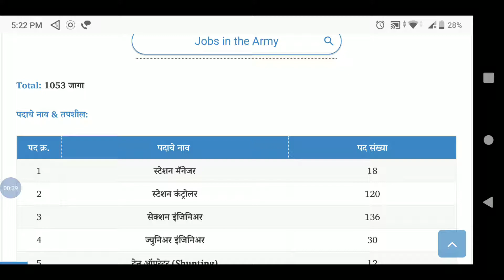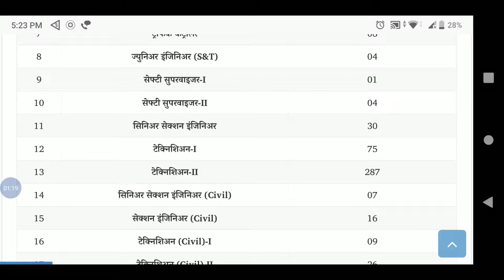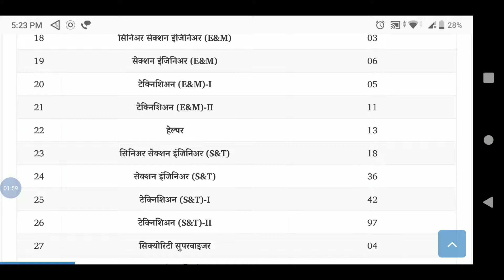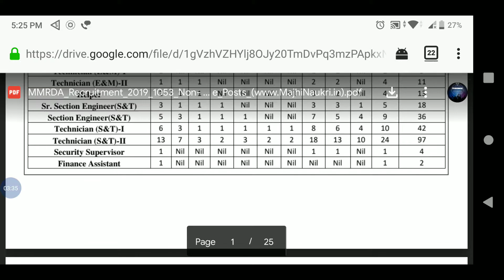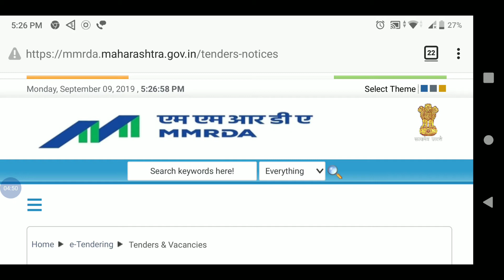MMRDA मुंबई महानगर प्रदेश विकास प्राधिकरणात 1053 जागांसाठी मेगा भरती 2019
MMRDA Recruitment 2019

￼Mumbai Metropolitan Region Development Authority, commonly abbreviated as MMRDA, is a body of the Government of Maharashtra that is responsible for the infrastructure development of the Mumbai Metropolitan Region. MMRDA Recruitment 2019 (MMRDA Bharti 2019) For 1053 Non-Executive Posts (Station Manager, Station Controller, Section Engineer, Jr. Engineer, Train Operator (Shunting), Chief Traffic Controller, Traffic Controller, Jr. Engineer, Safety Supervisor, Senior Section Engineer, Technician, Sr. Section Engineer, Helper, Security Supervisor,  Finance Assistant, Supervisor, Commercial Assistant & HR Assistant) .

Last Date of Online Application: 07 October 2019

Online Application: Apply Online [Starting: 16 September 2019]